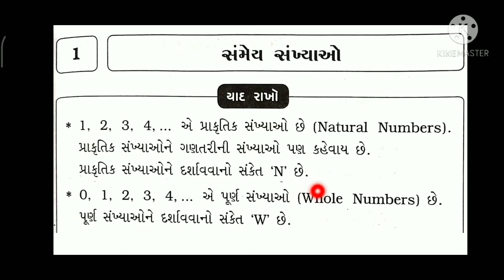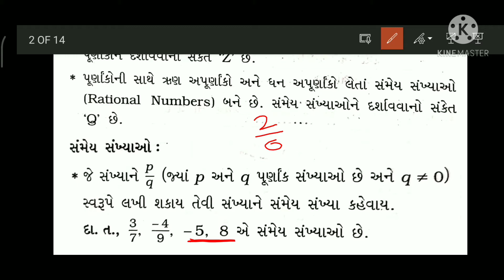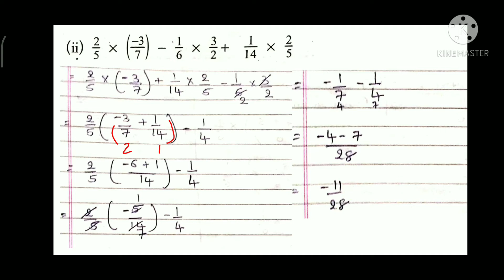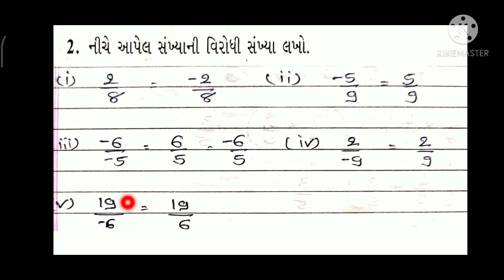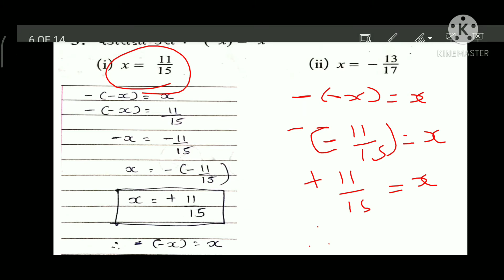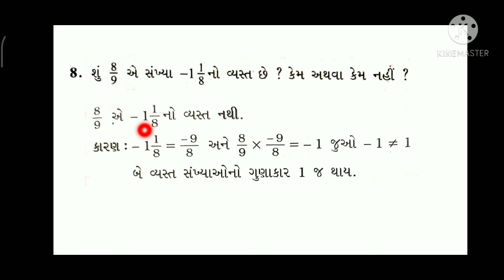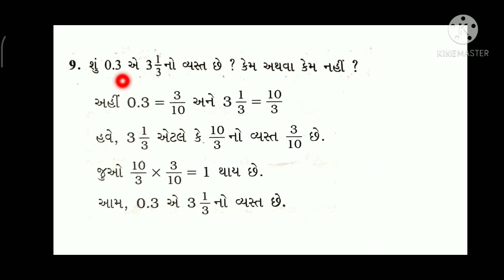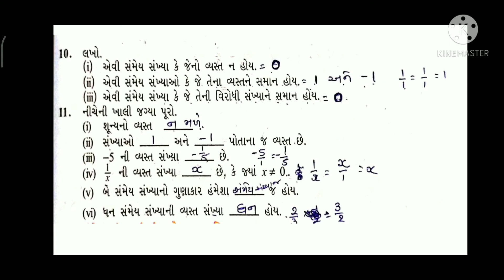std 8 maths ch 1 swadhyay 1.1 introduction | dhoran 8 ganit | shreya patel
આજે હું તમને ધોરણ 8 વિષય ગણિત પ્રકરણ-1 સ્વાધ્યાય 1.1નો પ્રશ્ન 1 to 11 સોલ્વ કરાવીશ મારા વીડિયો NCERT Book solution અને સ્વાધ્યાયપોથી ના પ્રશ્નો સોલ્વ કરવામાં મદદરૂપ થશે આભાર...